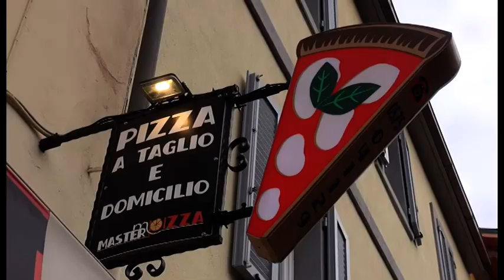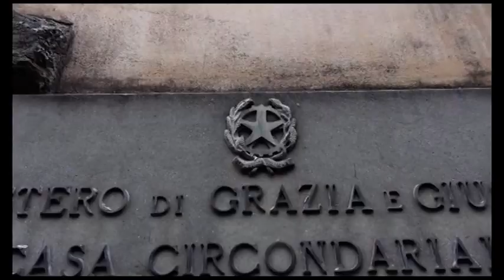Rapinatore del "Penny market" arrestato dalla Squadra Mobile